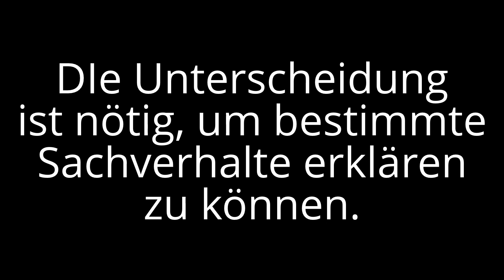Profit ist nicht gleich Rente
Vor etwa einem Jahr fragte ich mich, warum David Ricardo darauf besteht, dass Rente und Profit auseinander gehalten werden müssen. Ich verstand es nicht. Allerdings verstand es auch Jean Baptiste Say nicht. Jetzt leuchtet es mir ein. Profit ist nicht gleich Bodenrente.

Ich danke Youtube für die tollen Werkzeuge für "Videokünstler".